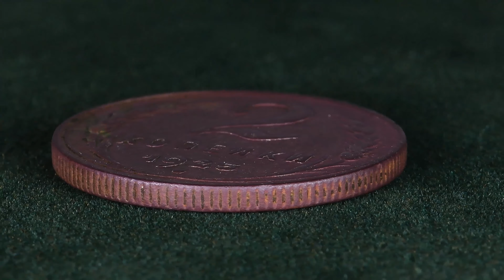2 копейки 1925